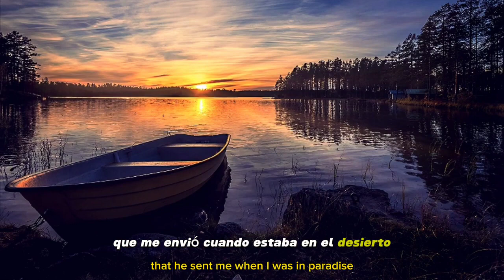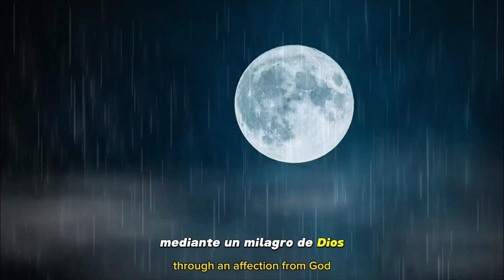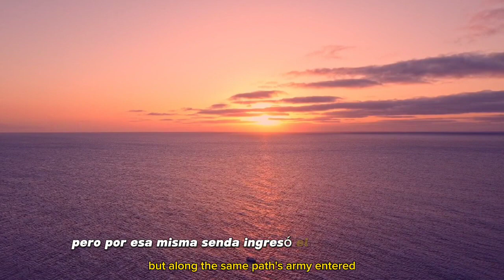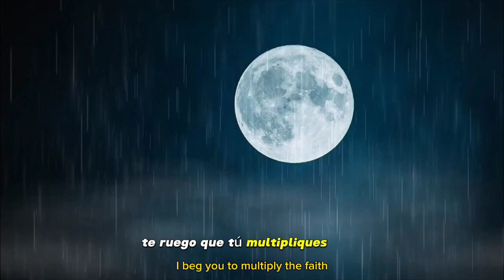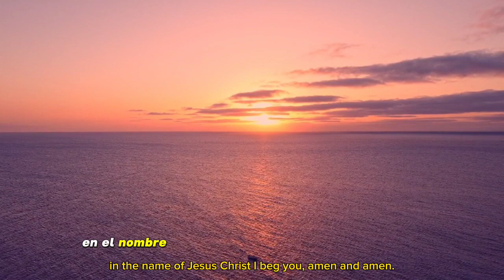Los hijos de Dios ¿Quienes son? 🌐 Pastor Renzo Odin 🌐 Iglesia Cristo es la Respuesta